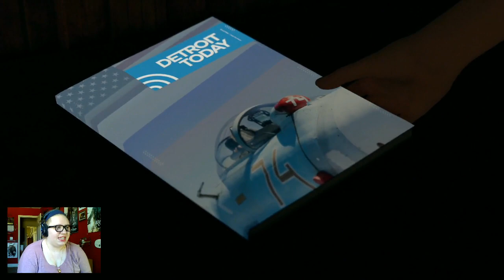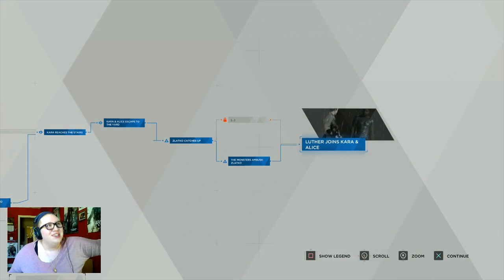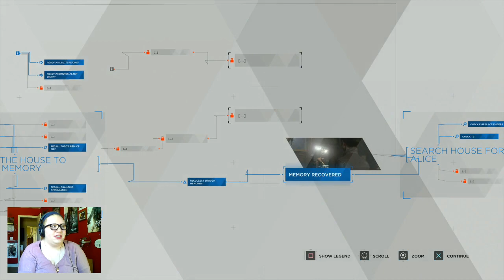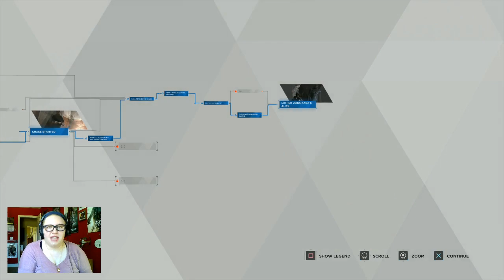WE'RE IN BIG TROUBLE HERE! - Detroit: Become Human (Part 13)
What a fitting episode number, ain't it?
Easily the most stressful and nerve-rattling 20 minutes of my life... AND I'VE PLAYED HORROR GAMES IN VR.